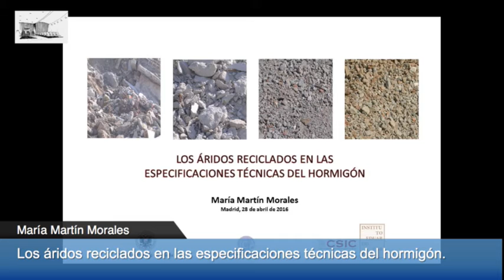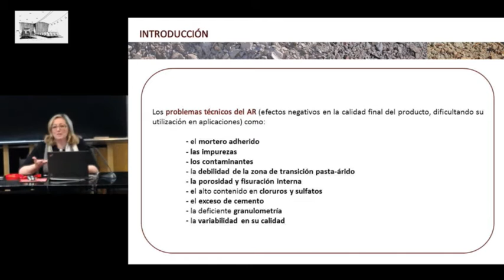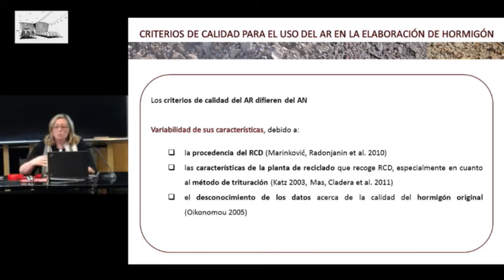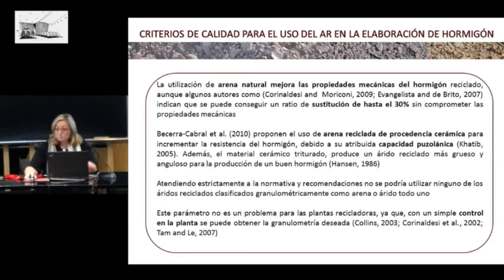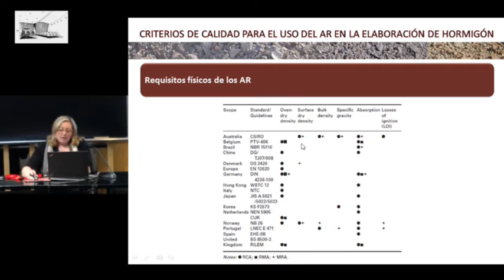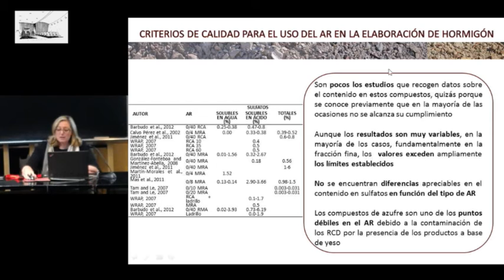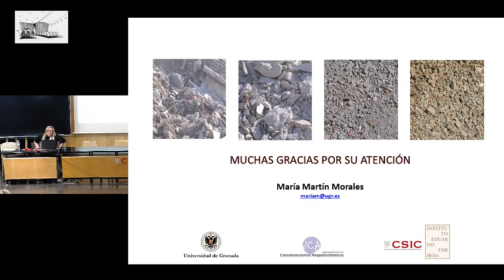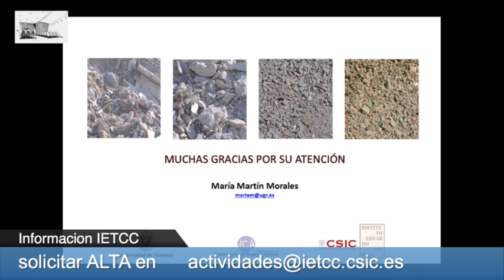Los áridos reciclados en las especificaciones técnicas del hormigón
María Martín Morales Directora del Departamento de Construcciones Arquitectónicas de la Universidad de Granada desde junio de 2013. Licenciada en Geografía y Arquitecta Técnica por la Universidad de Granada, finalizó su doctorado en el año 2013 en la misma Universidad.
 Los residuos de construcción y demolición (RCD), valorizados en forma de áridos reciclados (AR) se pueden emplear en distintos usos entre los que destaca la construcción de carreteras, la fabricación de hormigón estructural y no estructural. Aunque su uso resulta beneficioso, tanto técnica como medioambientalmente, se ha observado que existe una amplia dispersión en cuanto a las clasificaciones que la normativa técnica establece por tipos de áridos reciclados, así como en cuanto a las especificaciones exigidas y a las limitaciones impuestas a cada especificación.

En esta presentación se van a presentar una recopilación de distintas especificaciones técnicas internacionales que reconocen el uso de áridos reciclados para su aplicación en el hormigón, así como el sistema de clasificación que emplean para los diferentes tipos de áridos reciclados y el grado de cumplimiento de las propiedades geométricas, físicas, mecánicas y químicas que se han encontrado del análisis de diferentes publicaciones científicas.
Con este estudio se pone de manifiesto, por una parte, que existe una manifiesta carencia de normativa técnica que establezca las diferentes aplicaciones de estos materiales granulares, que además no fomenta el empleo de materiales y productos reciclados y, por otra, que el mortero adherido, las impurezas y contaminantes y la presencia de sulfatos son los mayores condicionantes de la calidad del los áridos reciclados para su empleo en la elaboración de hormigón.